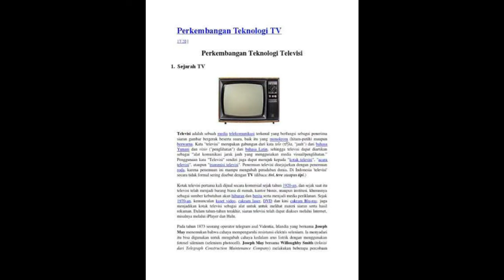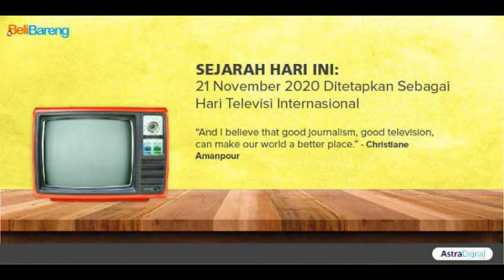Sejarah Penemuan Televisi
Istilah “televisi” sendiri pertama kali dicetuskan oleh ilmuwan Rusia bernama Constantin Perskyi dalam sebuah pertemuan bertajuk Congress of Electricity di Paris pada tahun 1900. Didalamnya, kita akan menemukan bermacam-macam sirkuit elektronik, termasuk sirkuit penerima dan penangkap gelombang penyiaran.